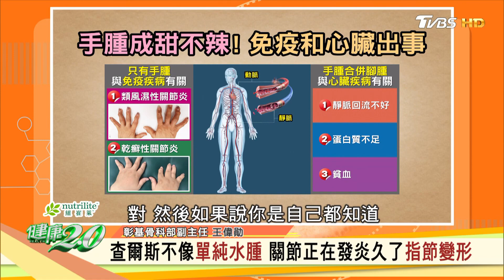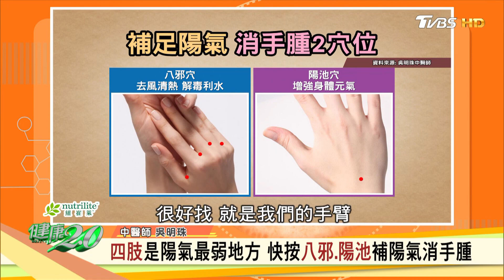英女王剛過世 新英王查爾斯登機爆健康危機！？ 健康2.0